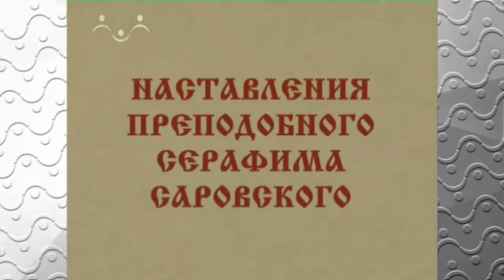Серафим Саровский. О Цели Христианской Жизни